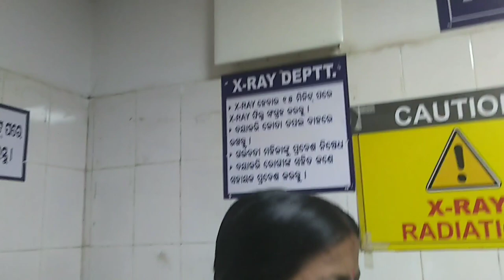Scooty driving kariba sahita x-ray bi karithili//poojapareelifestyle//odiablogger//x-rayblog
@Scooty driving
@Scotty driving kariba saha x-ray bi karithili😲